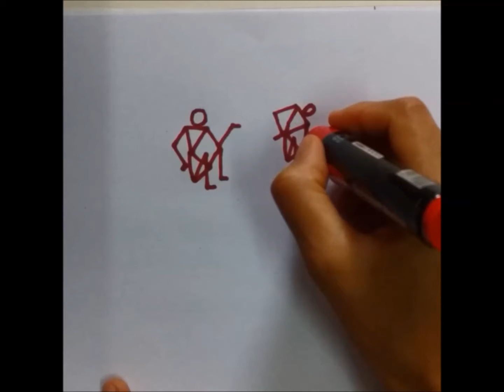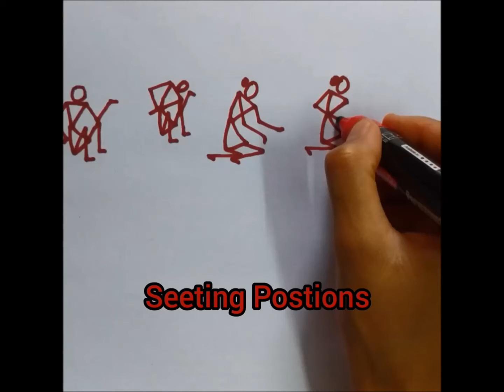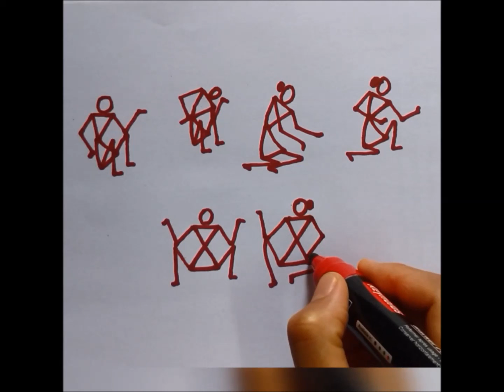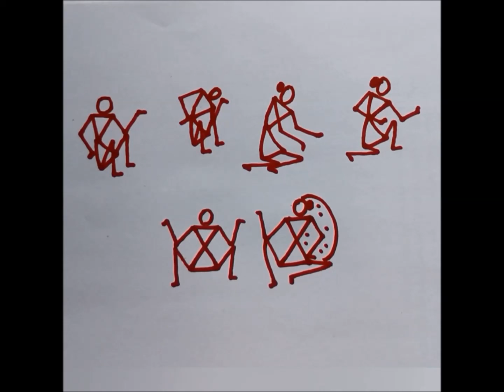Warli Figure Drawing/Seating Position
Learn how to draw Warli figures.